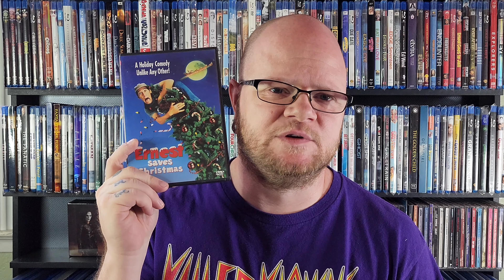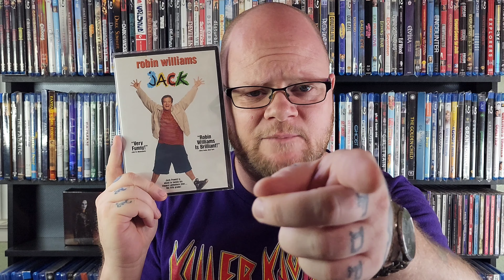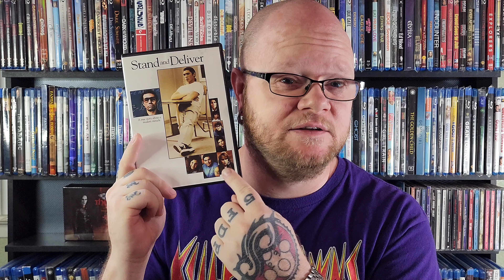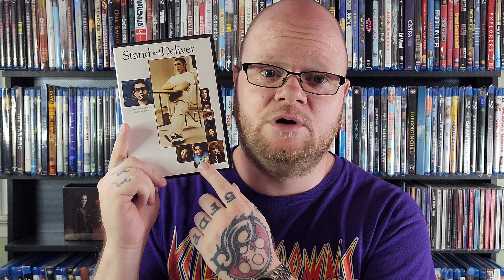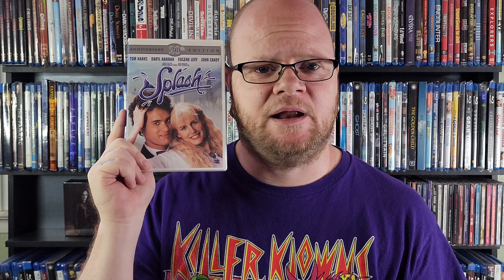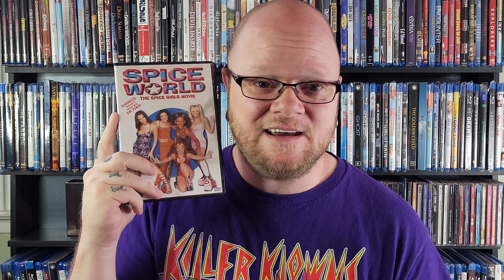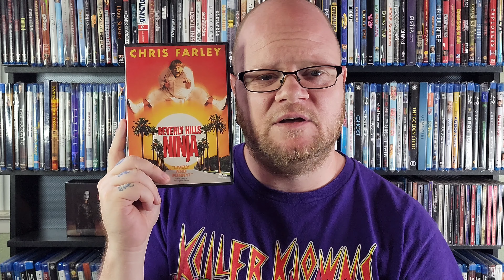Movies that still need blu-rays:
Welcome to Charlie's Cinematic Universe! Join us on an epic cinematic journey where imagination knows no bounds.

If you want to show your support and help us continue creating amazing content, check out our Amazon Wishlist for items that would greatly enhance our productions. You can also make a donation through PayPal to contribute directly to the growth of our Cinematic Universe.

Don't miss out on the excitement - join us today!